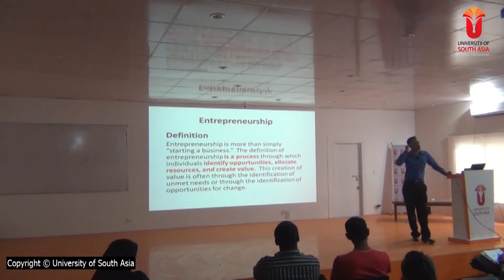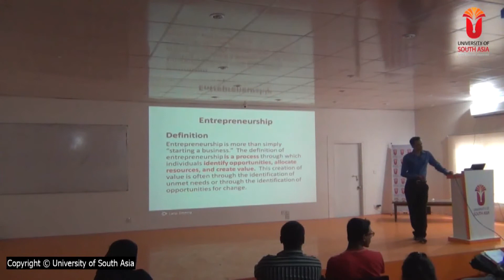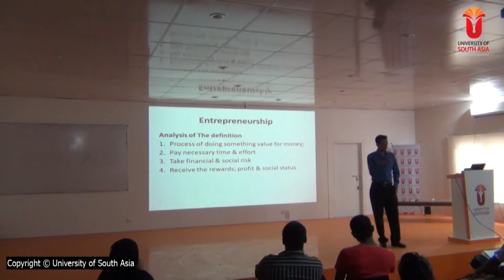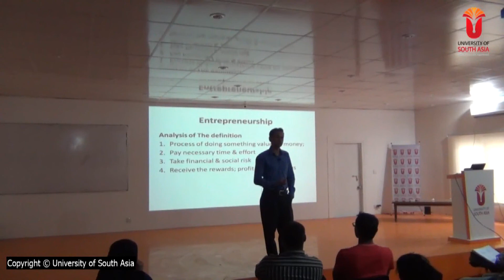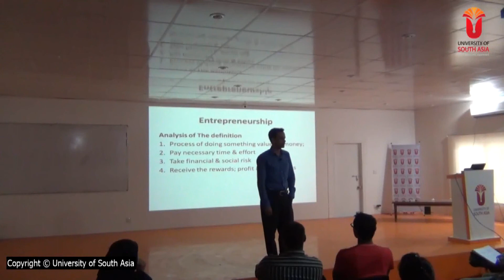Entrepreneurship (Short Version)